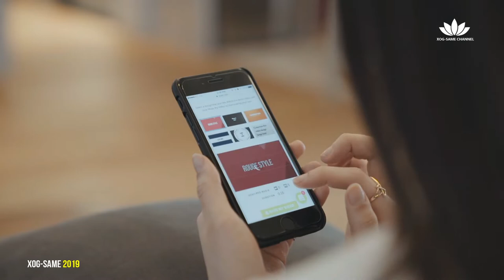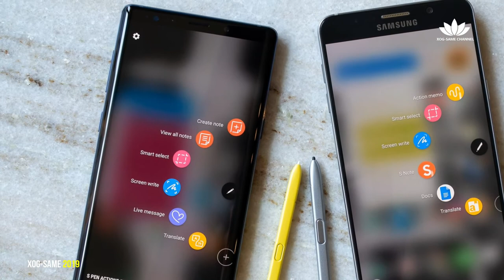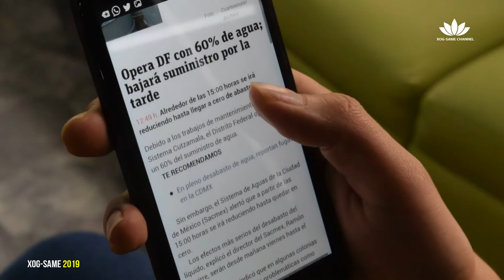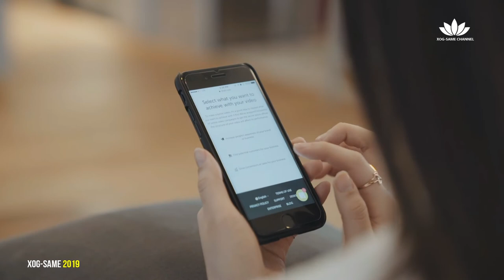Shirkadda Apple ayaa fadaxeed weyni ka qabsatey dhinaca suuqa.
shirkadda Apple ayaa fadaxeedi ka qabsatey suuqa ka dib markii ay soo saartay laba taleefan oo cusub kuwaas oo ka awood hooseeya taleefanka Samsung note9